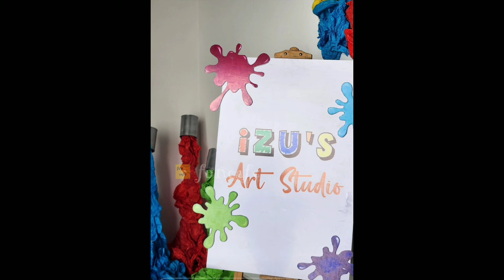അപ്പൻ ചാക്കോച്ചൻ മകന് കൊടുത്ത Cute ബിർത്തഡേ പാർട്ടി 🤩 Izahaak Kunchacko boban's art birthday party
Priya Kunchacko
chackochan son izahaak art theme birthday party celebration